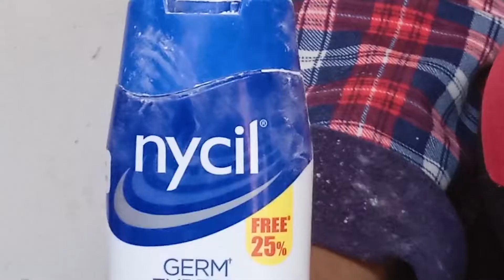Free Fire Lover || TripleVerse Nepal || TVN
This video is just some collection of our old memories. Please don't forget to give us your genuine feedback in the comment section.

▬▬▬▬▬▬▬▬▬▬▬ Video Helper ▬▬▬▬▬▬▬▬▬▬▬
Script : Team TripleVerse Nepal ✔
Editing & Thumbnail : Anil Chauhan ✔